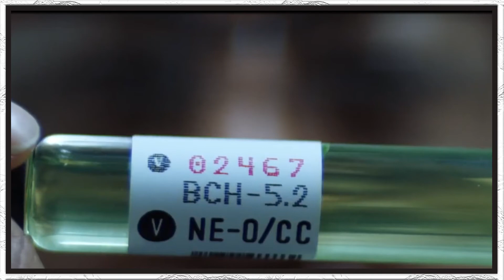'Walker Extinction, Eugene Porter Easter Egg, TWD Connection' TWD: World Beyond Season 2 Explained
Chapters:
0:00 - Intro
0:09 - Human Genome Project Poster Seen In CRM
0:22 - What Is The Human Genome Project & Eugene's Connection
1:18 - Does Eugene Know Anyone From World Beyond's Science Team?
2:01 - Does The Human Genome Project or CRM's Leo Hold The Walker Cure?
2:59 - Is The Human Genome Project IN The CRM?
3:49 - Does The Poster Mean Anything & Connect To The Walking Dead?
5:41 - Conclusion
5:56 - Outro

⬆⬅Follow For The Latest News & Updates For ALL Videos